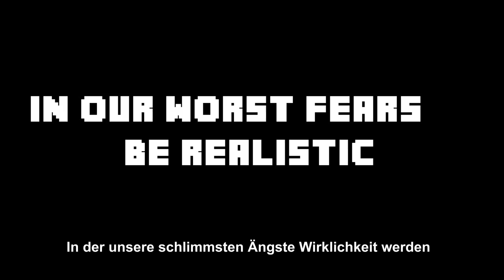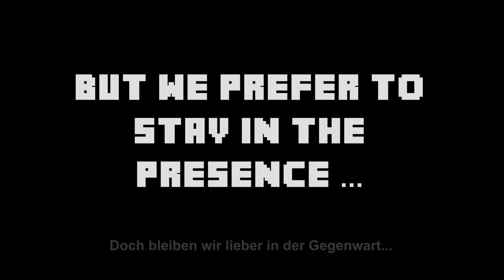[Epic short Minecraft-Film] Dark vision of near future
˃˃ Hello, in this Video we show you a little Minecraft-film about a future City (Survivalgamesmap 2 by Vareide)

˃˃ Hallo, in diesem richteigem kleinen Film zeigen wir euch mal einen spontan entstandenen Mineraft-film...

→ Es hat euch gefallen? Dann freuen wir uns über ein Abo

˃˃ Wir hoffen euch hat es gefallen! das Team von TheMiners007

(Die Nachfolgenden Wörter bitte einfach nicht beachten!)

lol geil super game gmeplay let`s letz play spielen zocken minecraft forever wir heißen TheMiners007 theminers the 007 07 mining crafting aktuelle minecraft version mojan neu new mit um aus in hilfe ganz einfach erklärt tut tutoroal tutorial skype ts ts3 teamspeak 3 version nummer 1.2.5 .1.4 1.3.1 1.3 was ist neu wir zeigen es euch ! : . immer auf dem aktuellten stand der Dinge dinge musik musik music papfiot facebook windows java 6 7 java6 java7 windows7 hilfe help me ich kann nicht wie schaffe server bukkit eimer plugin mod erweiterung verbesserung gronkh shuffelp minecraft bukkit minecraftbukkit debukkit germanbukkit deutsch hd hd+ nagut nicht hd plus xd na gut perfekt wie immer geil mister a 38 83 mistera38 groß großer puplick joinen disconntect multiplayer multi mehr mehrspieler internet web www. .de .com .bat .uk .org .yml fertig für noobs anfänger Anfänger schnell zu lernen in part nummer Nummer Zahl neuerungen let`s play lets tropisch welt world tropic tropiccraft craft craften video film Kategory google suche url mit link download downloade herunter heruterladen key crack wie bekomme kostenlos frei free kostenfrei geld money plugin das mir ermöglicht block schaf schwein tier kuh muh xd fröhlich © TheMiners007 2013 TheMiners007 ist inaktiv! Unsere neuen Kanäle sind TutorialCenter & SonicBox007